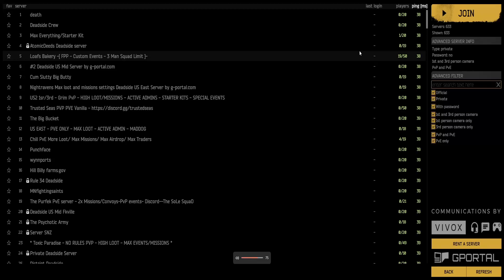Why Playing Deadside With Friends is a Bad Idea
In this video, we'll talk about why playing Deadside with friends is a bad idea. Deadside is a new game that's hitting the market, and it's full of scary and dangerous AIs.

Playing Deadside with friends is a bad idea because you never know what might happen. Playing Deadside is a popular online game featuring players who cooperate to fight against AI enemies. However, the game contains a hidden danger that players may not be aware of.